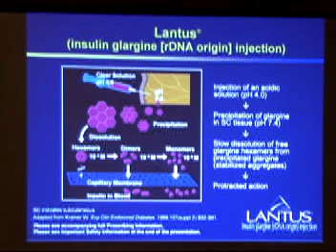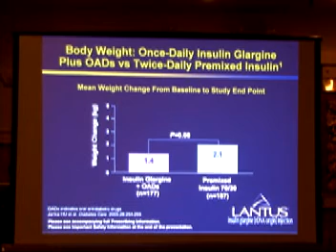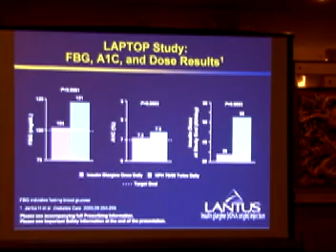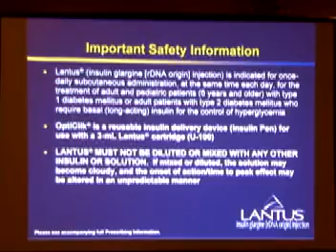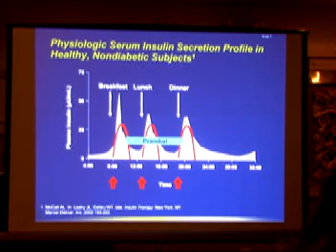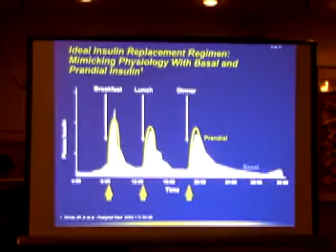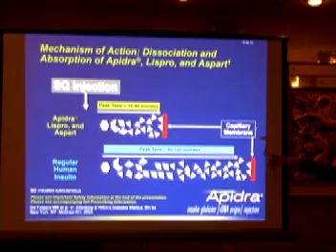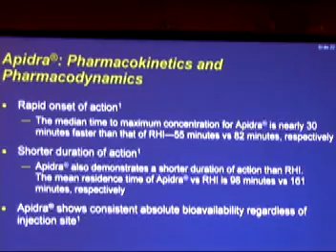VAMRF Annual Meeting - Part 2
Vietnamese American Medical Research Foundation annual meeting - February 8, 2008